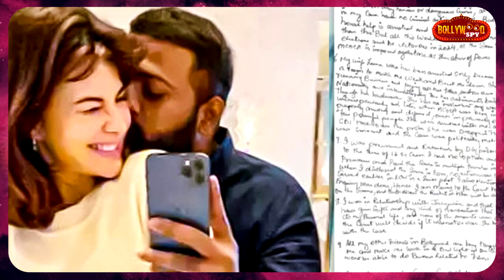Sukesh Chandrasekhar Ne Likha Jacqueline Ke Liye LETTER